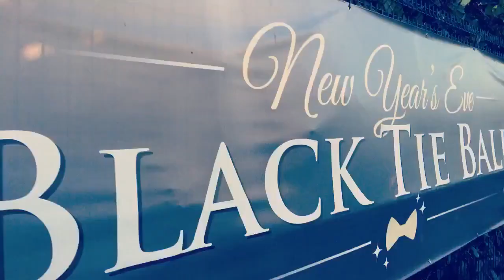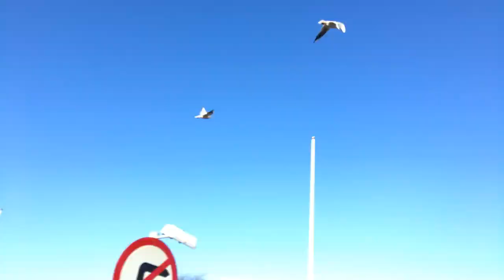Sushii's 365 Snapchat2017 Day4 We All Have Dreams